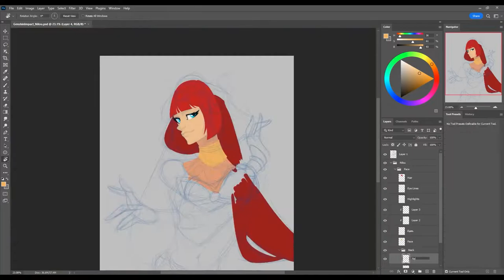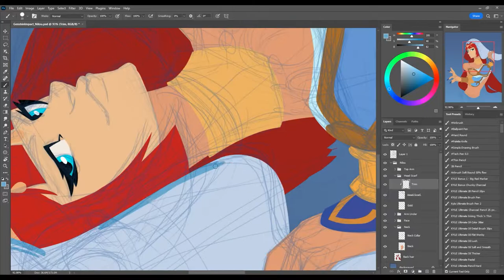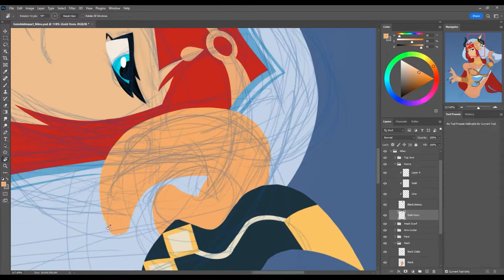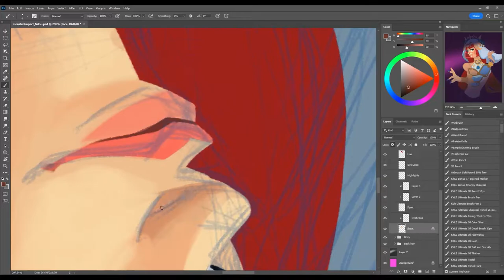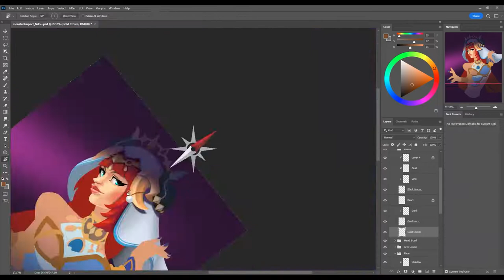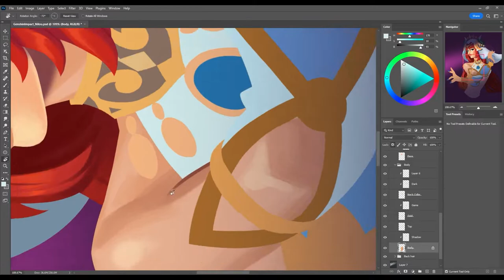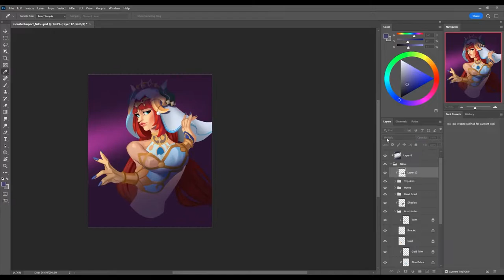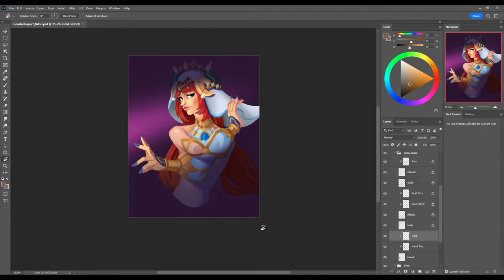Nilou - Genshin Impact Painting Timelapse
Timelapse painting of Nilou from Genshin Impact. This was a commission redeem I did on my Twitch stream and spent around 5 hours on this piece. Usually I like to paint greyscale to colour but since this was something I wanted to finish it one stream, I did it straight colour.